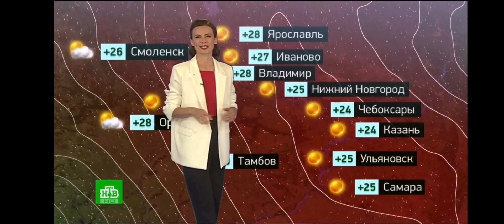Смотрим прогноз погоды в России на 2.9.2024 НТВ, ЗВЕЗДА, РОССИЯ 1, ТВЦ